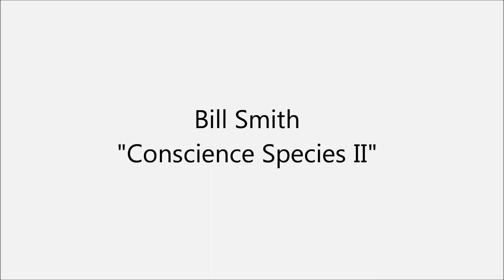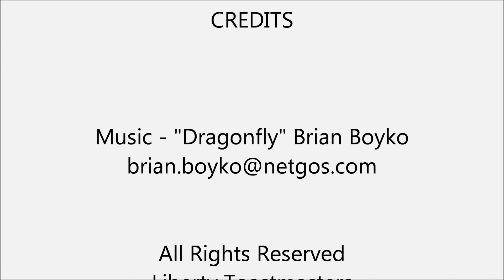Bill Smith-We are a Conscious Species II.wmv